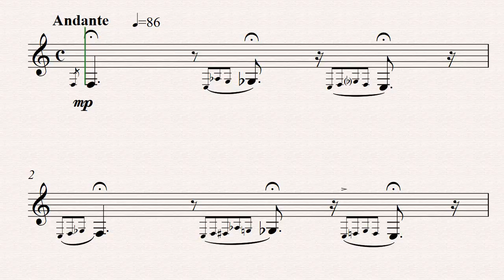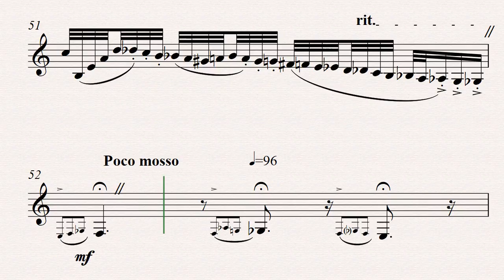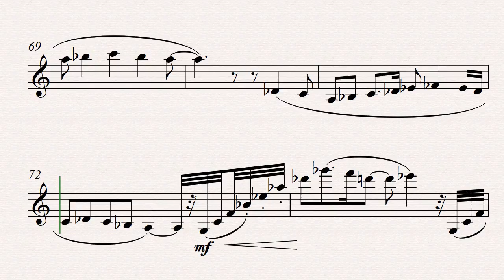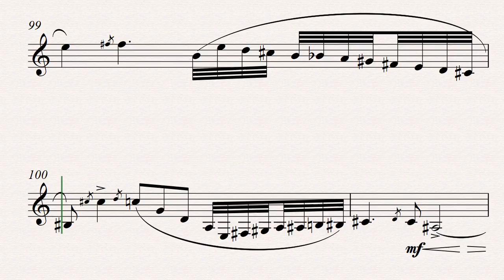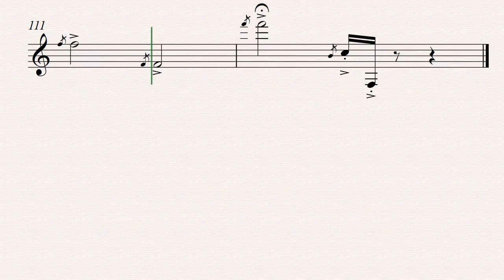Nenad Ostojić: Čista kvartomanija, solo klarinet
DEMO (Video eksport iz Sibeliusa)